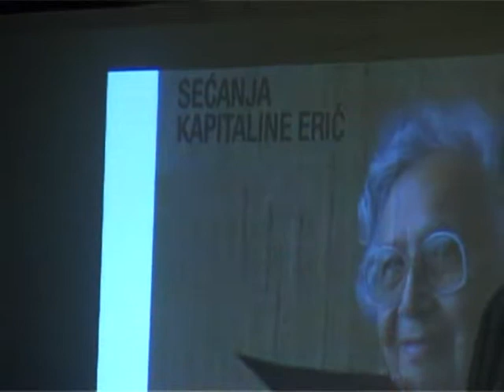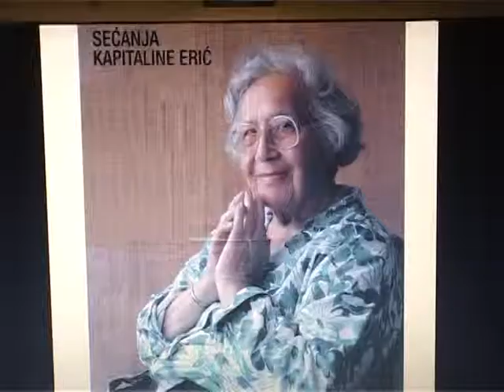Zvornički teatar ''Kapitalina Erić'' - Omaž Kapitalini Erić, BN TV